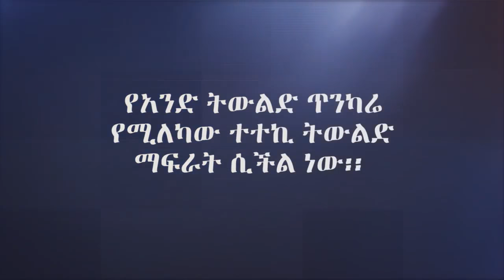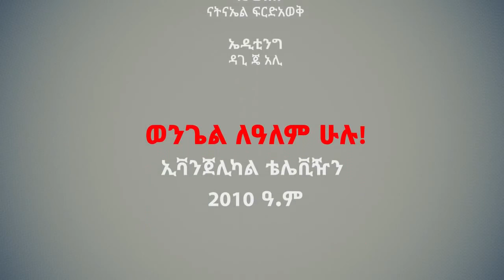በዓለም የኖርንበት ህይወት ዛሬ ላይ ጌታን እንድናገለግል አልከለከለንም 2 - መሳይ እና ኤደን